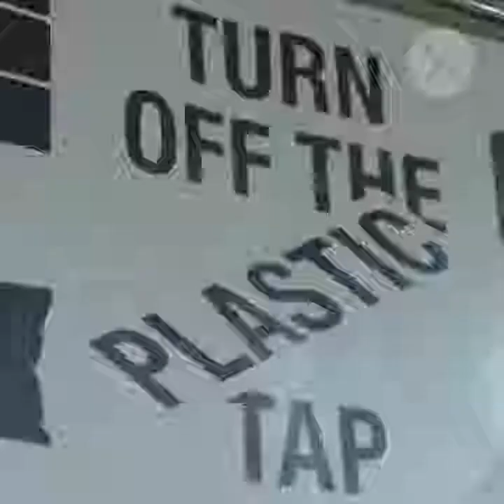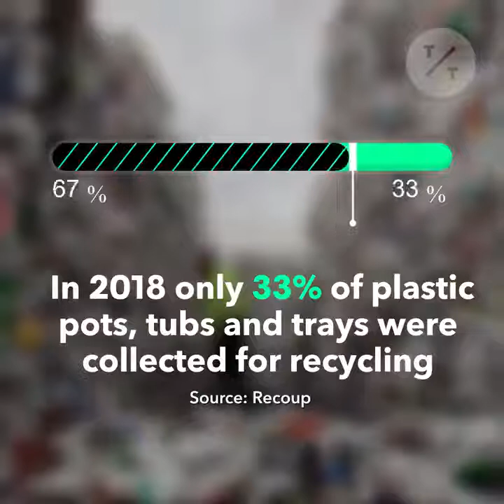Go Inside the U.K.'s First Plastic Free Supermarket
This U.K. supermarket has made thousands of its products plastic-free to cut down on packaging waste